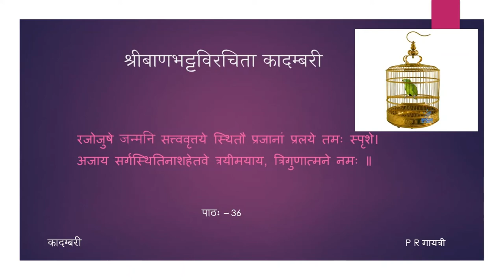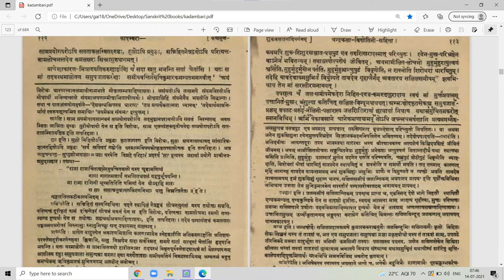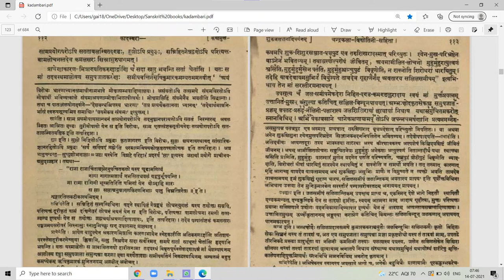कादम्बरी (पूर्वभागः) - कथामुखम् - पाठः ३६ (Tamil Lecture)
पाठः ३६ — हारीतवर्णनम्